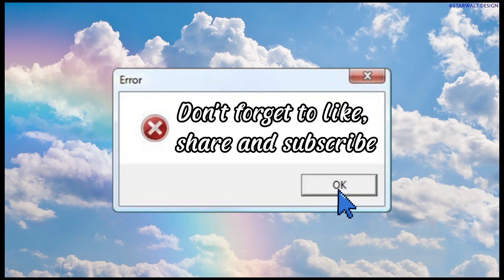Somewhere over the rainbow♡ - Judy Garland (From Wizard of oz) | Kalimba cover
💌 (1)

~Stellivy 🦋

What is a kalimba? ✨
~The African thumb piano, or kalimba (also called by other names) is an unusual percussion instrument consisting of a number of thin metal blades (keys) mounted on a soundbox or soundboard. The keys are mounted with different free lengths to produce different notes, and they are typically struck at the end by the performers thumbs while the soundbox is held by the fingers. 🎶

•If you're experiencing some ads on my videos keep in mind that i don't put ads. Youtube puts them! I'm not yet monetize.